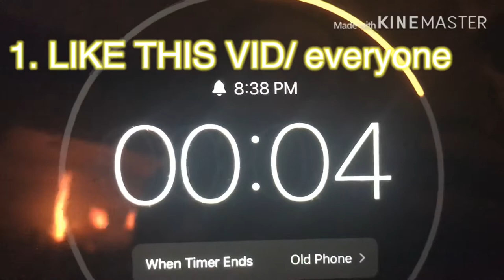Ted Brown’s trailer